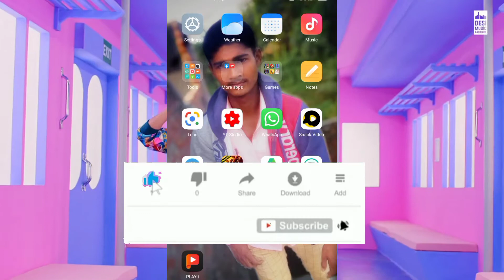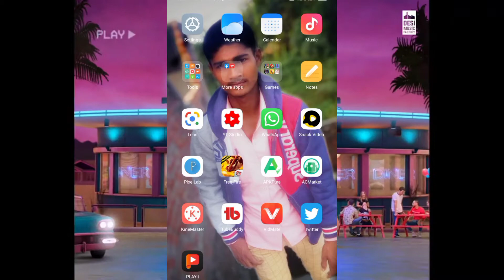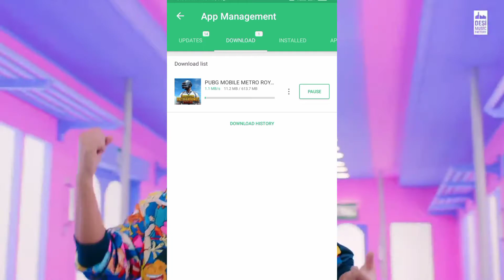How To Download Pubg After Ban In India | Pubg Ban Hone Ke Baad Download Kaise Kare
Note- NOTE : ALL THE IMAGES / PICTURES SHOWN IN THE VIDEO BELONGS TO THE RESPECTED OWNERS AND NOT ME . I AM NOT THE OWNER OF ANY PICTURES SHOWED IN THE VIDEO . THIS VIDEO IS ONLY FOR REVIEW AND TUTORIALS . ALL THE MUSIC IN THE VIDEO BELONGS TO OWNER OF THIS APPLICATION OR MUSIC PRODUCER . I AM JUST REVIEWING THE APPLICATION TO TEACH MY VIEWERS THAT HOW TO USE THIS APPLICATION MORE ACCURATELY .

Pubg mobile ko ban hone ke bad download kaise kare,
How to download pubg mobile after ban in india, Pubg mobile ko ban hone ke bad download khan se kere,
Download pubg mobile after ban,
pubg mobile game ko ban hone ke baad download kaise kare,
How to install pubg mobile after ban,
ban hone ke bad pubg ko install kaise kare,
pubg ko ban hone ke bad install kaise kare,
pubg game download kaise kare,ban hone ke bad pubg kaise download kare,
pubg ko kam mb me install kaise karen,
pubg ko 200 mb mein install kaise karen,
pub ji ko 42 ami mein install kaise karen,
ab pubg kaise download karen,
pubg download karne ka tarika,
pubg bannnd,
how to play pubg in september,
how to play pubg after banned,